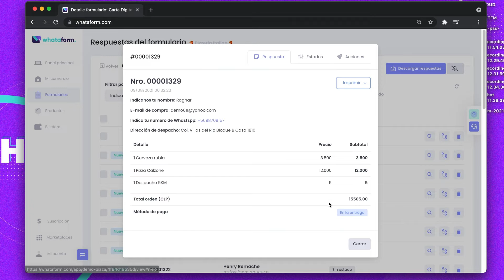Conoce WHATAFORM 💜 en 40 segundos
🚀 Vende online y recibe tus ordenes en WhatsApp y otras plataformas

💰 Toma el control de tus ventas, tu tiempo y de tus comisiones •100% personalizado.

Únete a nosotros, REGISTRATE GRATIS ⤵️ whataform 💜